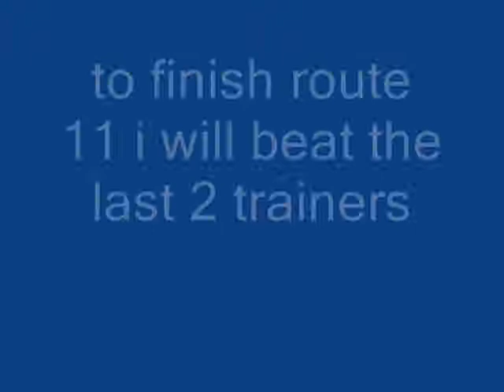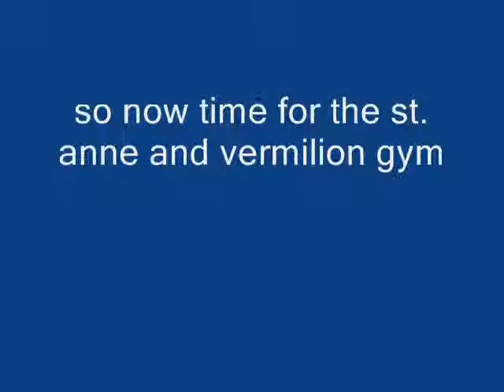Pokemon Fire Red/Leaf Green Episode 17.5: Route 11 Part 2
I finish route 11.